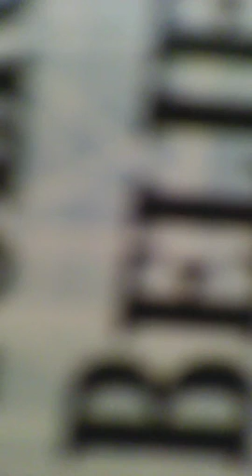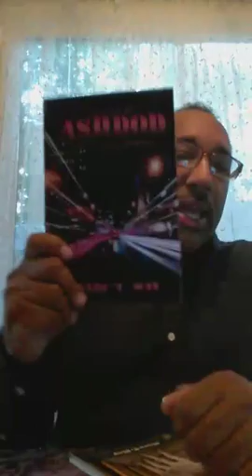Periscope(1)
Prayeriscope archives